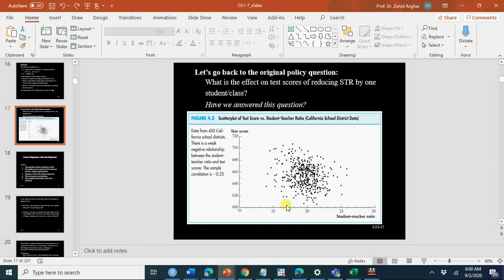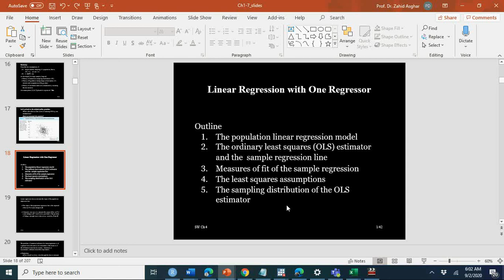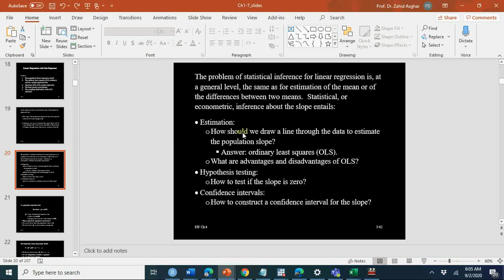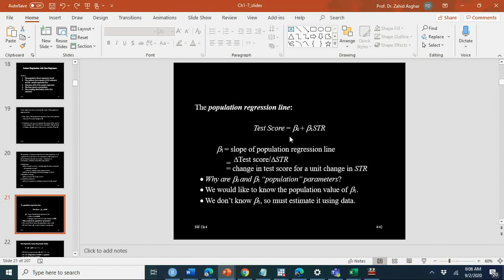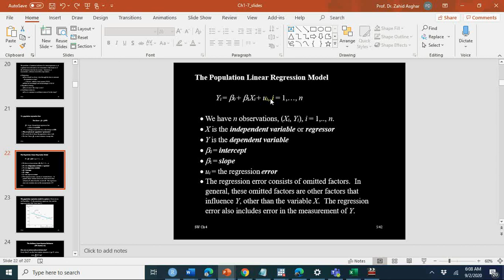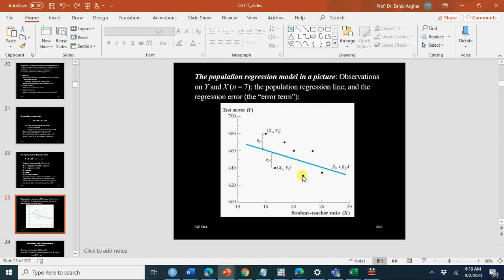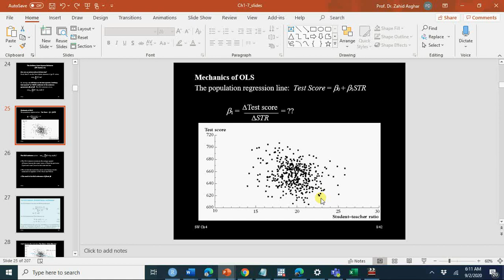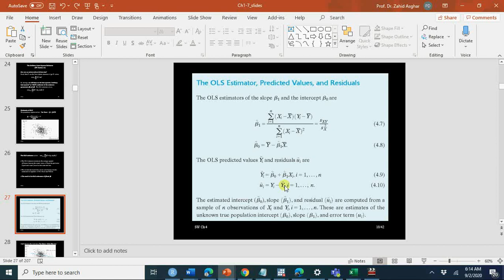Econometrics A practical approch Lecture 2 Simple Linear Regression V#1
Outline
The population linear regression model
The ordinary least squares (OLS) estimator and the  sample regression line
Measures of fit of the sample regression
The least squares assumptions
The sampling distribution of the OLS estimator